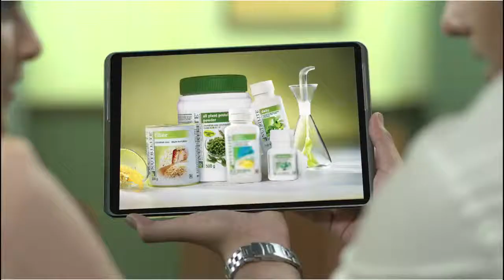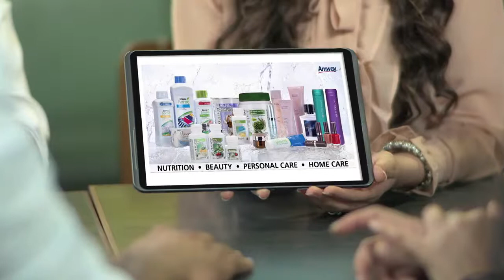Earning_Money_With_Amway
The Amway Sales and Marketing Plan is a low risk, business opportunity that is open to everyone. It allows you to build your business through retailing products and sponsoring other people who, in turn, can retail products and offer the business opportunity to others. By passing your sales and marketing knowledge to your developing team, you not only build your own business network but also enable others to build one of their own.

The Amway Sales and Marketing Plan has been operating for more than 55 years and is available in 108 countries & territories around the
globe.

The core of the Amway Sales and Marketing Plan's income opportunity is the sale of quality AMWAY products to retail customers. As your
Amway business grows, the rewards you earn grow in proportion. The Amway Sales and Marketing Plan does not compensate anybody for simply recruiting others as Amway Business Owner.